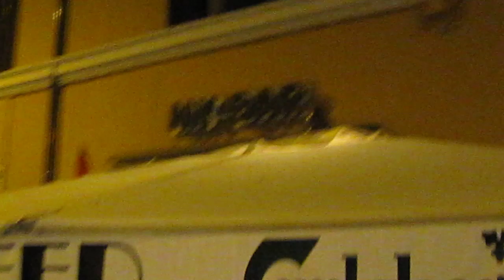Passeggiata a Roma: la Gay Street (cioè Via San Giovanni in Laterano, di notte)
The Gay Street (Italian: Gay Street di Roma) is an area in Rome, Italy designated as a gay- and lesbian-friendly neighborhood. A 300-metre shopping and bar area in the center of the city on Via San Giovanni in Laterano, a street leading to the east flank of the Colosseum, it was formally designated in 2007. The opening ceremonies, led by the Italian LGBT organization Arcigay, were attended by celebrities and national and municipal politicians.